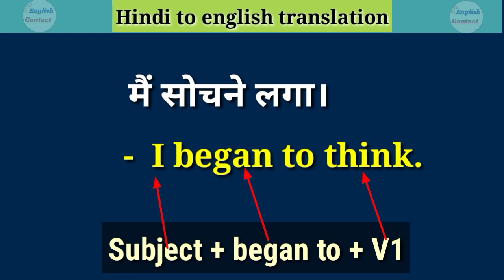Mai sochane laga ka english translation // मैं सोचने लगा को इंग्लिश में क्या कहते हैं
Mai sochane laga ka english translation // मैं सोने लगा को इंग्लिश में क्या कहते हैं

अगर Grammar Tense बिल्कुल एकदम बिल्कुल भी नहीं जानते हैं तो  यहां पर क्लिक करके अभी सीखें सिर्फ 10 मिनट में 👇👇👇👇👇👇👇👇👇👇👇👇